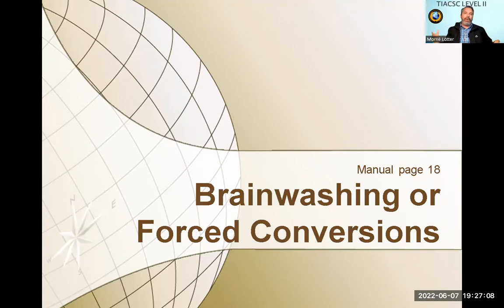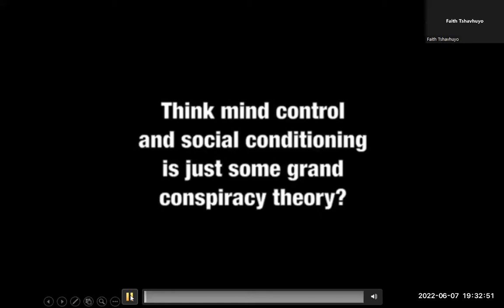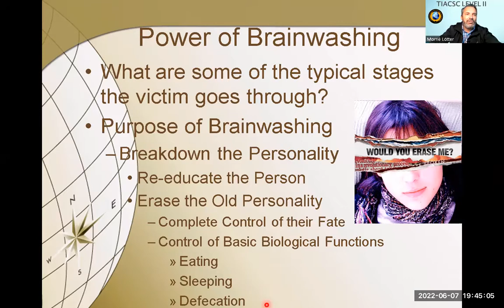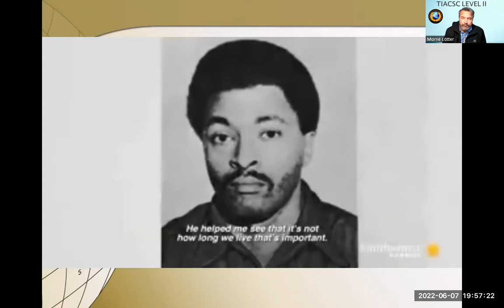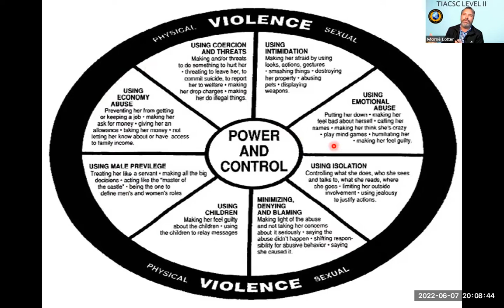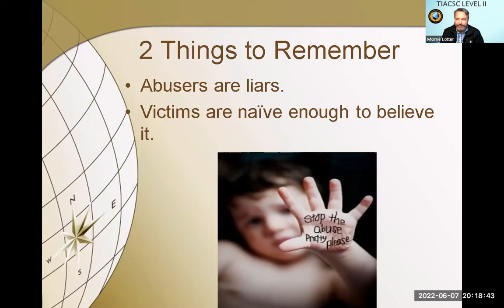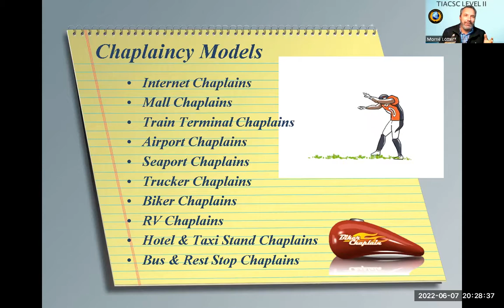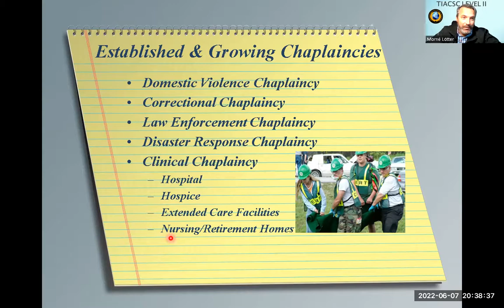Brainwashing and forced conversions and Intro To Specialized chaplaincy